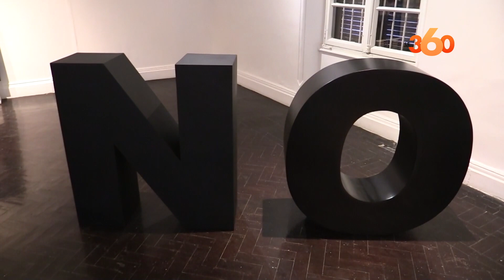السلفاتي يعرض أحلامه في غابة بطنجة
افتتح برواق الفن المعاصر محمد الدريسي بمدينة طنجة، مساء الخميس الماضي، معرض اختار له الفنان إلياس السلفاتي عنوان "حلم في غابة رائعة"، سيمتد لغاية 23 يناير المقبل.

وشكلت إبداعات السلفاتي خلال هذا المعرض، الذي حضره فنانون وتشكيليون ومهتمون بالفن التشكيلي، فرصة لكشف تصاميم ولوحات هذا الفنان، وواقعا أخر له، إذ اختار اللون الأسود وبعضا من الرموز من أجل تشكيل نواة معرضه بطنجة .